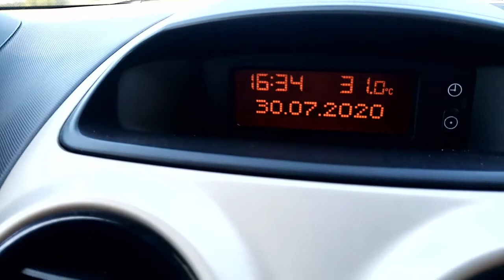AREFE GÜNÜ AZ DA OLSA TEMİZLİK.EGİTİMDE KAFALAR KARIŞIK.İLKAYLARLA PİKNİK.MENÜ ZENGİNDİ.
DOLAPHESAP_YONCASEDA
SİZİ SEVİYOREEE))))